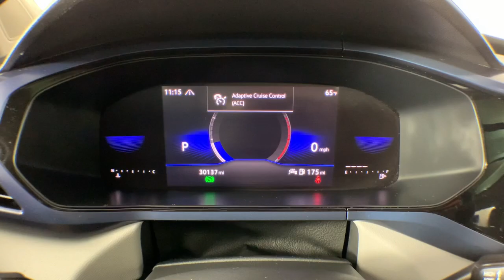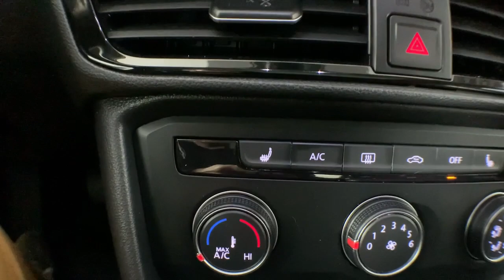2022 Volkswagen Taos Colonie, Albany, Saratoga Springs, Clifton Park, Schenectady, NY P13119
Deep Black Pearl Used 2022 Volkswagen Taos 1.5T SE available in Colonie, New York at DeNooyer Chevrolet. Servicing the Albany, Saratoga Springs, Clifton Park, Schenectady, NY area.

DeNooyer Chevrolet
127 Wolf Road

CARFAX One-Owner. Clean CARFAX. Black 2022 Volkswagen Taos 1.5T SE AWD 7-Speed DSG Automatic with Tiptronic 1.5L I4 Turbocharged DOHC 16V LEV3-SULEV30 158hp ***CLEAN CARFAX*** ***ONE OWNER TRADE*** 4-Wheel Disc Brakes 5.20 Axle Ratio 6 Speakers ABS brakes Air Conditioning Alloy wheels AM/FM radio: SiriusXM with 360L Brake assist Bumpers: body-color CloudTex & Cloth Seating Surfaces Compass Delay-off headlights Driver door bin Driver vanity mirror Dual front impact airbags Dual front side impact airbags Electronic Stability Control Emergency communication system: Car-Net Exterior Parking Camera Rear Four wheel independent suspension Front anti-roll bar Front Assist Front Bucket Seats Front Center Armrest Front reading lights Front Strut Rear Multi-Link Suspension Fully automatic headlights Heated door mirrors Heated Front Comfort Seats Heated Front Seats Illuminated entry Leather Shift Knob Low tire pressure warning Occupant sensing airbag Outside temperature display Overhead airbag Overhead console Panic alarm Passenger door bin Passenger vanity mirror Power door mirrors Power driver seat Power steering Power windows Radio data system Radio: MIB3 Composition Media AM/FM/HD Rear anti-roll bar Rear seat center armrest Rear Traffic Alert Rear window defroster Rear window wiper Remote keyless entry Roof rack: rails only Security system Speed control Speed-sensing steering Split folding rear seat Spoiler Steering wheel mounted audio controls Tachometer Telescoping steering wheel Tilt steering wheel Traction control Trip computer Variably intermittent wipers Wheels: 18 2-Tone Machined Alloy.brbrPlease reach out to schedule an appointment for a viewing @ Recent Arrival! 25/32 City/Highway MPG